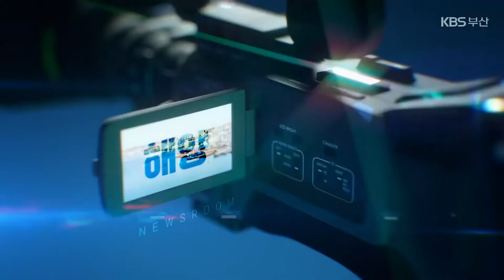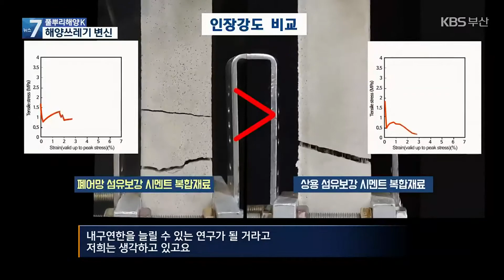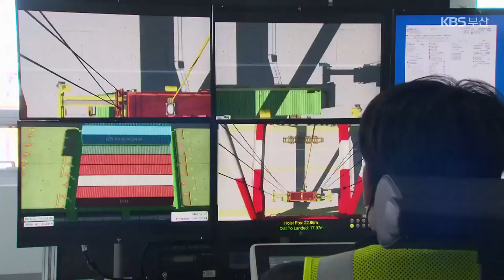[풀뿌리 해양K] 해양쓰레기 자원화 주목 외 / KBS 2022.04.14.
해양 기관들과 공동으로 콘텐츠를 제작해 해양 이슈를 알기 쉽게 전하는 풀뿌리 해양K입니다.

인간이 버린 쓰레기들로 해양 생태계가 위협받고 있습니다.

한 해 바다에 버려지는 쓰레기가 14만 톤이 넘는 것으로 추정되는데요.

바다쓰레기를 건설 재료로 자원화하는 연구가 주목받고 있습니다.

해양쓰레기 자원화 연구, 해양단신, 생활해양예보지수 전해드립니다.